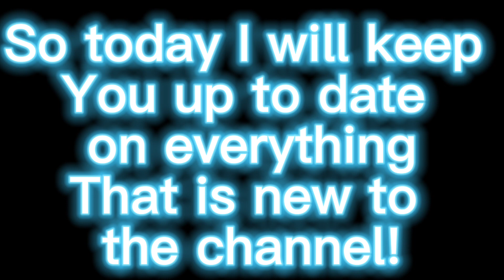Latest news for the channel!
Hope you guys enjoy this video and I hope you are exited for the Merch to come out!